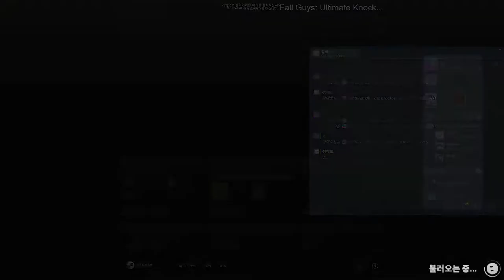Daily Win #8 [Fall Guys Season 3.5]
0:00 Roll off
2:28 Jump showdown
4:55 Hex-a-gone
7:00 Royal fumble
9:10 Hex-a-gone
12:15 Thin ice

15:10 Roll off Teammate win